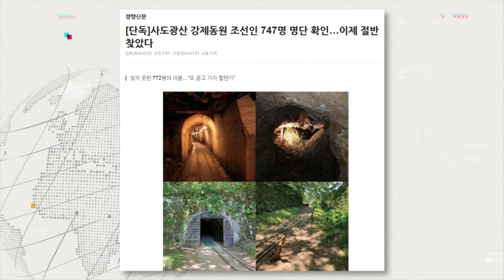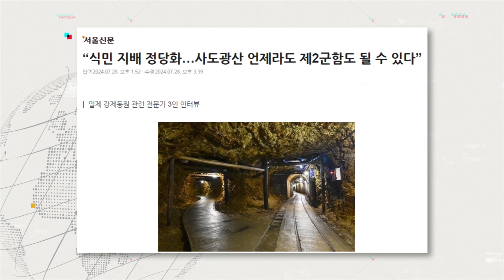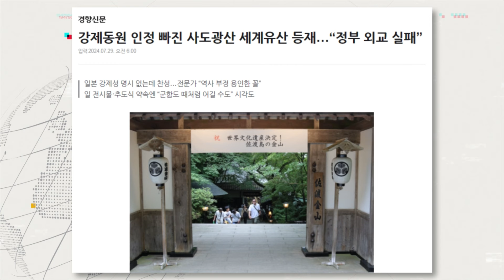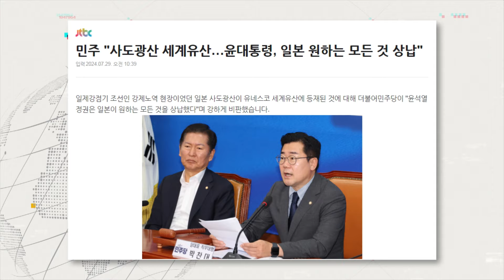'조선인 강제동원' 사도광산 세계문화유산 등재 논란-배기성 "태만으로 인한 외교 참사, 윤석열 정부 간사한 일본에 골문 내준 꼴"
💡시사歷발상 : 배기성 역사 크리에이터

강제동원한 기록 명백한 사도광산, 유네스코 등재
강제동원, 서류 기록은 없지만 구두 기록으로 남아
日, 근대화를 이뤄주기 위한 목적? "눈 가리고 아웅"
日, 재벌의 역사를 세계의 역사로 둔갑시키려는 목적
유효슈팅 차는 日에 골키퍼인 尹 가만히 있어
'강제동원' 명시 나중에 하겠다? 나중에가 어디있나
尹 정부선 일본 관련 전문가 그룹 너무 없어
사도광산 사태, 태만으로 인한 외교참사로 봐야
전문가 두고 정부가 협상? "잘 알지도 못하면서, 왜"

감사합니다.